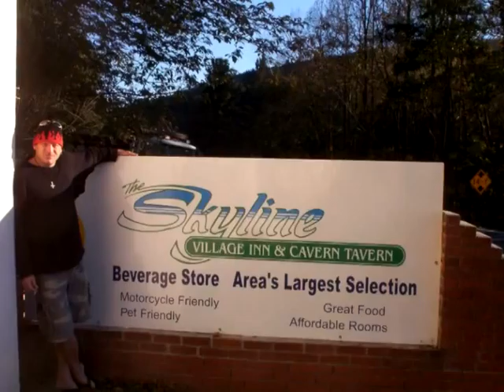Brian Dingess Tribute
Courtesy of his long time friend Steve Webster and his other friends, here is a tribute to St Albans WV and later Tybee Island, Ga Rocker Brian Dingess..